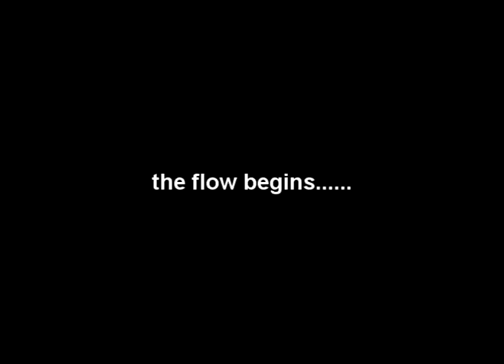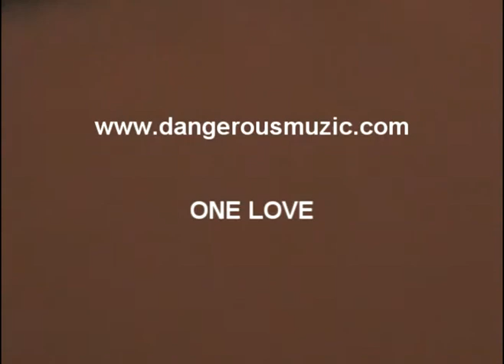Dangerous Muzic - Fred Hawkins @ Harlem Day 2008.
Fred Hawkins President of Dangerous Muzic performs @ Harlem Day 2008 @ Imagenation Film Festival.